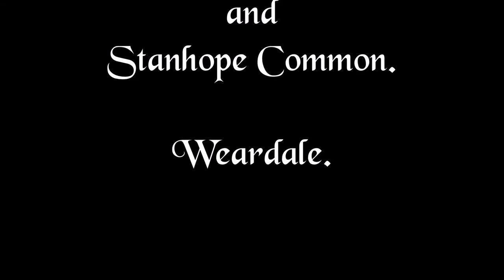Tunstall Reservoir and Stanhope Common Timelapse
A Timelapse of Sunrays travelling along Weardale.